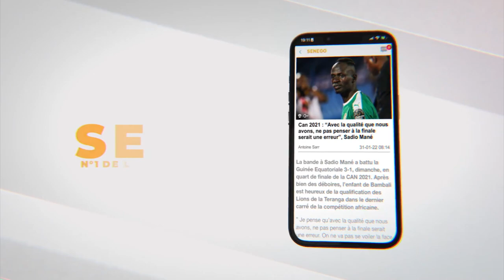Drame à la Medina: Un proche témoigne "Avant dalle bi di danou si kawam dafa yoré kamil bi,…"